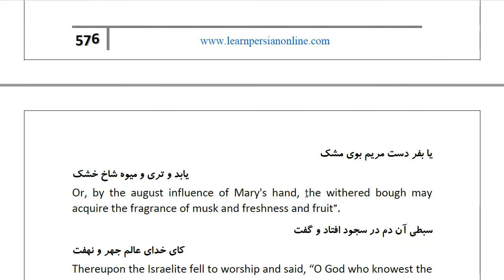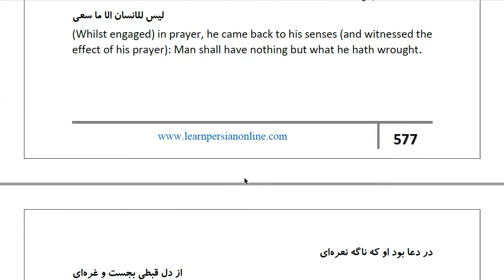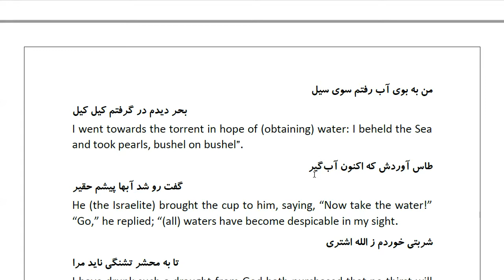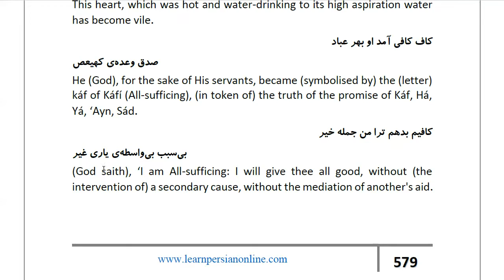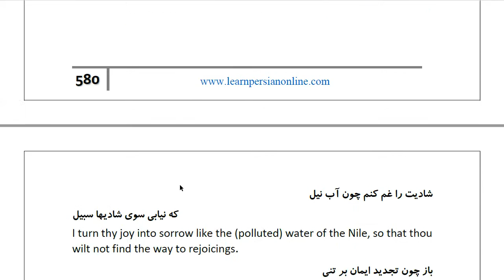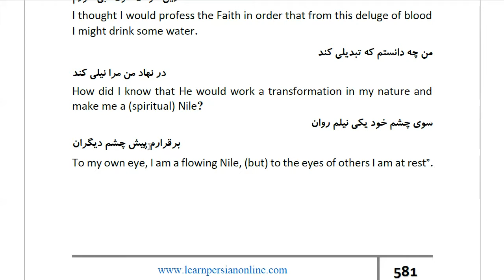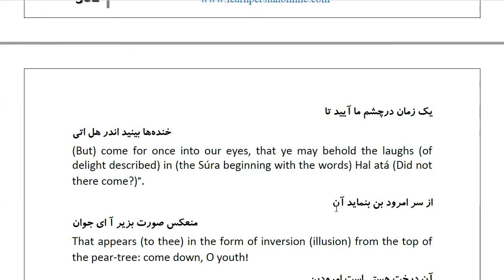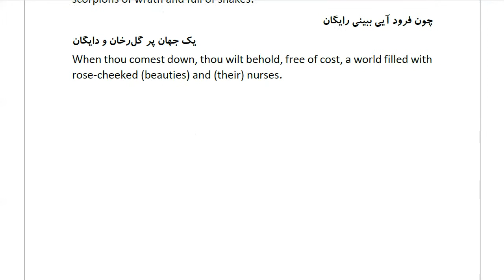Masnawi Rumi: In Farsi with English Translation: Part 649: How the Egyptian besought blessing